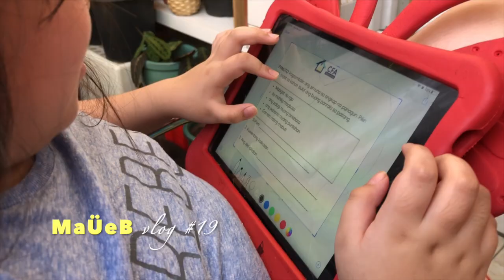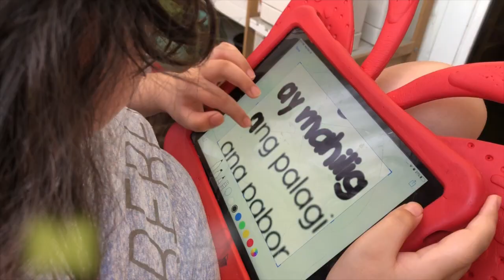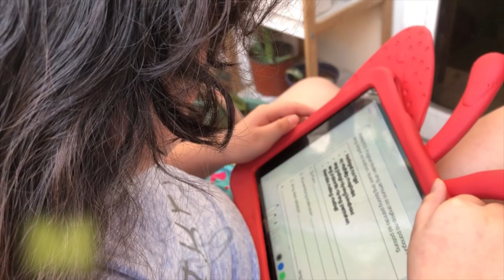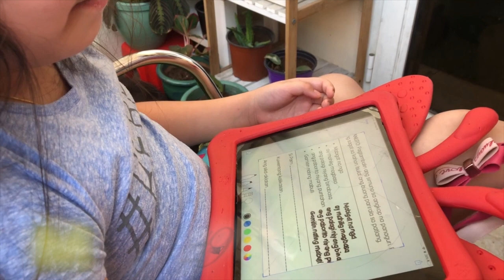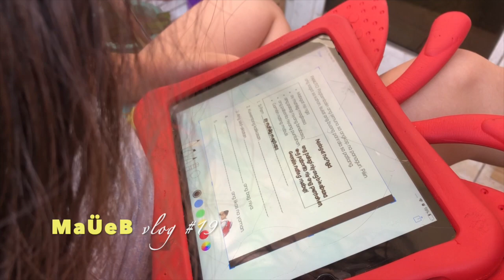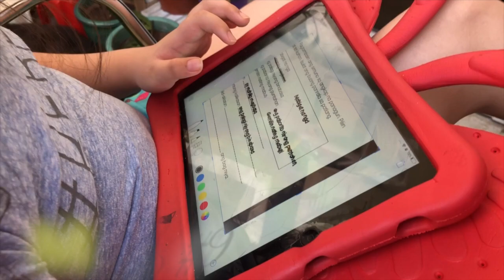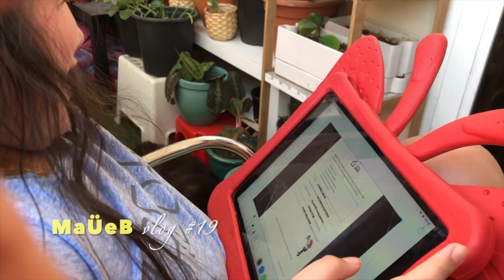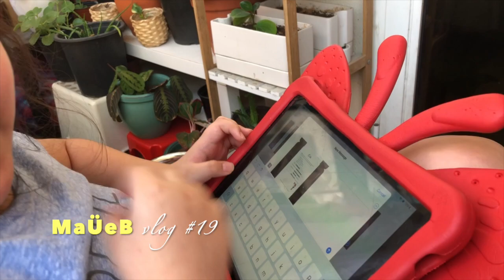FILIPINO MASTERY TEST I HOMESCHOOL I KG2 I YEAR 2020-2021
CFA MASTERY TEST